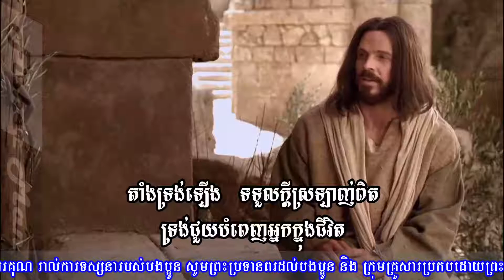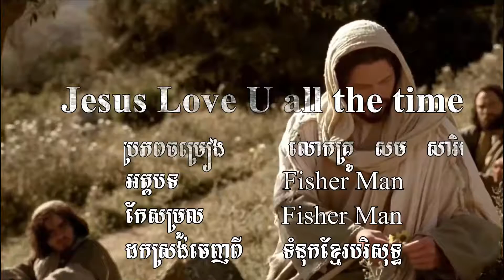ទ្រង់ហៅដោយស្រឡាញ់ (សាច់ភ្លេង) ។ He Calls You With Love. (Sound) Vol # 119